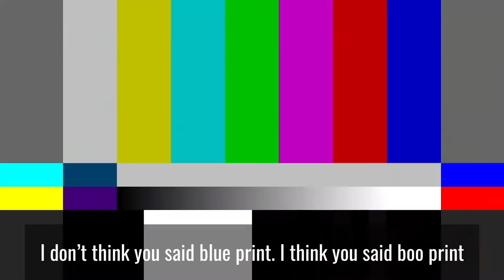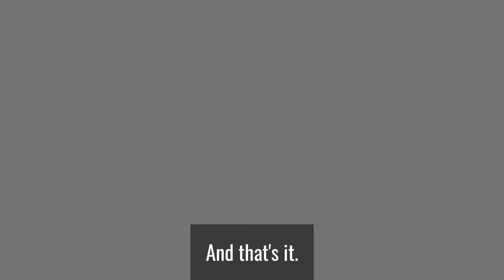🎬 Wentworth Wrap Up I Blooper Reel 😂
Did you catch this month’s Wentworth Wrap Up? 💫

Life’s a bit serious at the moment...

So we thought we'd share the outtakes…🤦‍♀️

Huge thanks to Peter Kerwood and the team at The Content Creators for making the final cut exceptional.